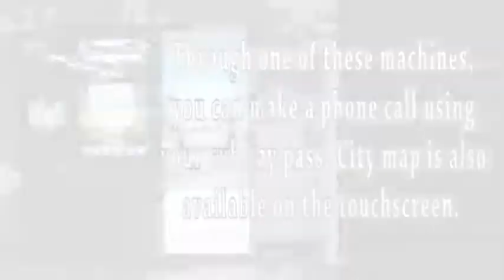Seoul (episode 2)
Seoul, June 2010. This video belongs to episode 2 of my video mini-series 'First Impressions of Korea'.